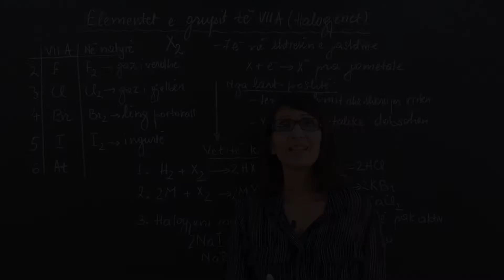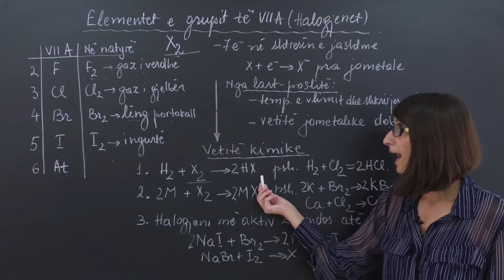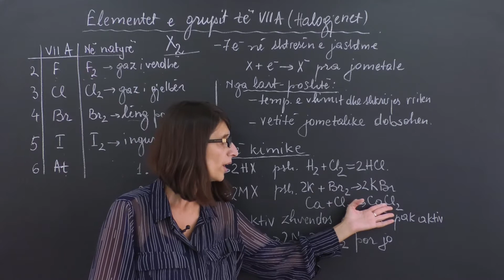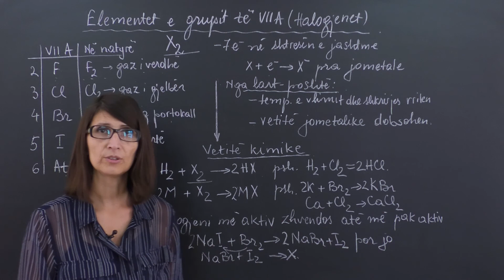232K Elementet e grupit te 7A Halogjenet